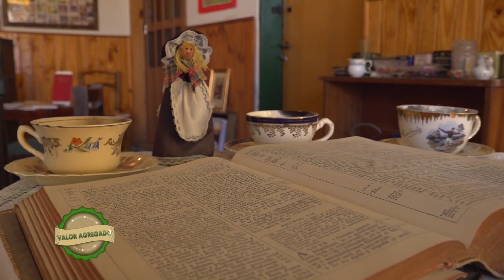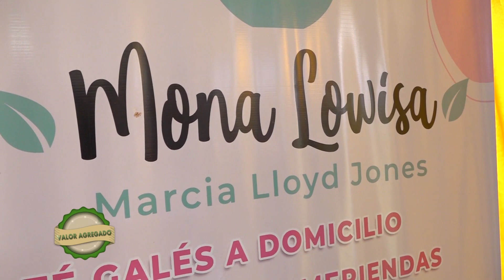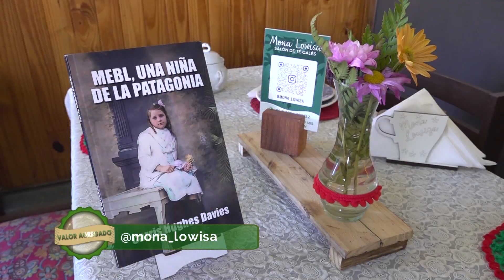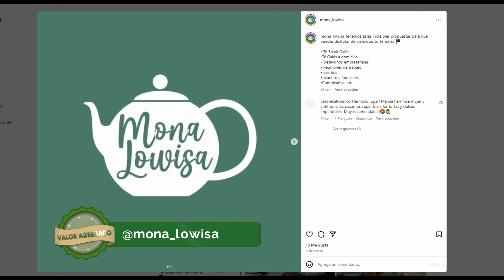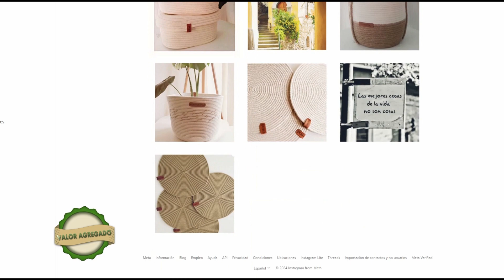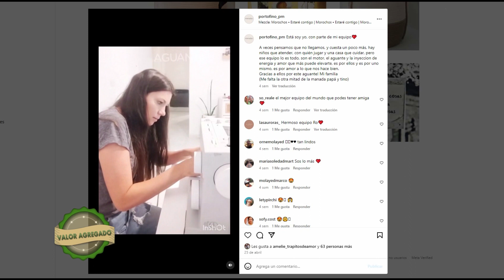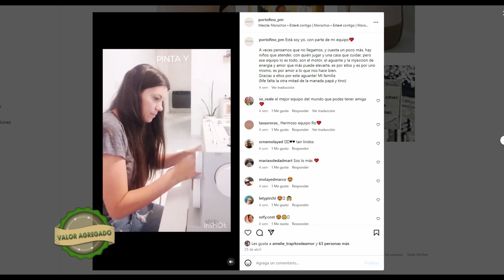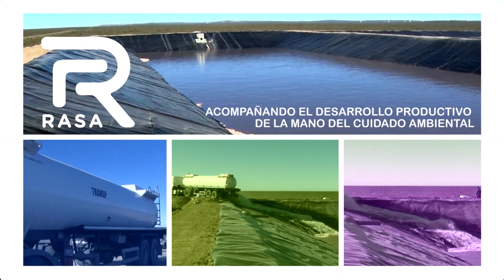VALOR AGREGADO 267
Bloque 1"Mona Lowisa"
Marcia Lloyds Jones es descendiente de galeses, nació en Dolavon y desde hace unos años vive en Puerto Madryn. Mona Lowisa era su abuela y ahora el nombre de su casa de té. Un lugar en donde además de las delicias de la pastelería galesa, turistas y visitantes se llevarán historias.
Bloque 2 "Portofino"
Rocío Tedeschi es la creadora de @portofino_pm cestería nórdica, esta técnica consiste en unir cordones con la máquina de coser y dar forma a bolsos, cestos y contenedores